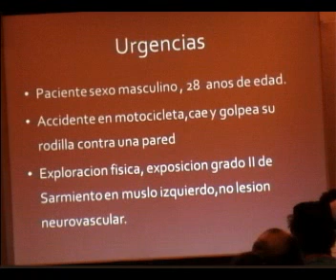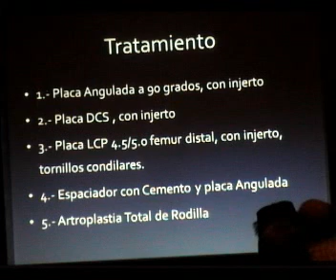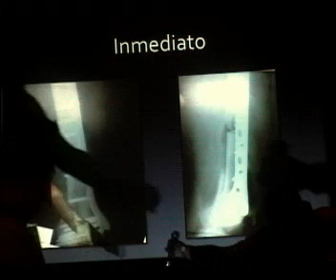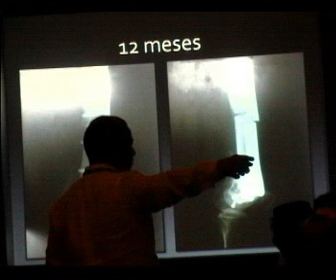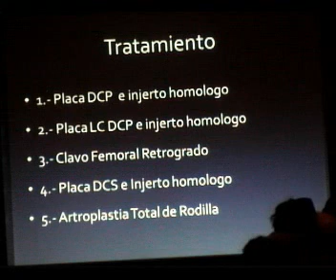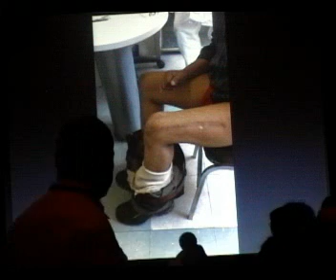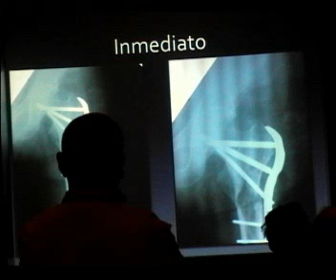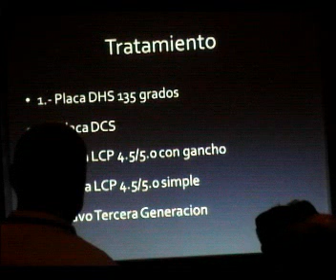OSTEOSÍNTESIS ESPECIALES/ dvd49 4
TRAUMA Y OSTEOSÍNTESIS
XXVII JORNADA NACIONAL DE ORTOPEDIA
58° REUNIÓN ANUAL 2013
1° AL 5 DE MAYO